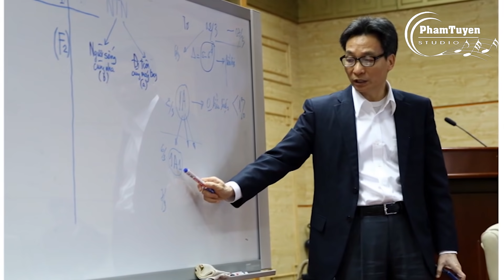VÌ SAO NHÂN DÂN VIỆT NAM LẠI TIN YÊU PHÓ THỦ TƯỚNG "VŨ ĐỨC ĐAM" NHIỀU ĐẾN VẬY ?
Phòng Thu Âm Phạm Tuyên Studio
Cung cấp tất cả các dịch vụ âm nhạc
Thu Âm - Quay MV - Hòa Âm Phối Khí
Địa Chỉ : TT Quán Lào - Yên Định - Thanh Hóa